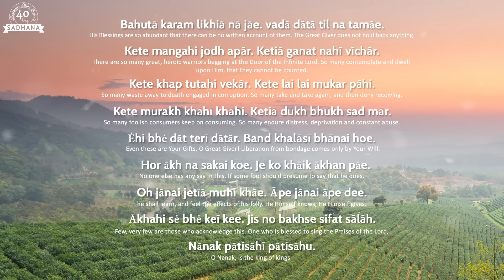Mantra for Prosperity - Bahuta Karam | DAY 26 of 40 DAY SADHANA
♡ LIKE this? Share and invite others to join in 40 DAY SADHANA

DAY 26 of 40 DAY SADHANA
Mantra for Prosperity - Bahuta Karam

Bahuṯā karam likẖi▫ā nā jā▫e.
His Blessings are so abundant that there can be no written account of them.

vadā ḏāṯā ṯil na ṯamā▫e.
The Great Giver does not hold back anything.

Keṯe mangahi joḏẖ apār.
There are so many great, heroic warriors begging at the Door of the Infinite Lord.

Keṯi▫ā gaṇaṯ nahī vīcẖār.
So many contemplate and dwell upon Him, that they cannot be counted.

Keṯe kẖap ṯutahi vekār.
So many waste away to death engaged in corruption.

Keṯe lai lai mukar pāhi.
So many take and take again, and then deny receiving.

Keṯe mūrakẖ kẖāhī kẖāhi.
So many foolish consumers keep on consuming.

Keṯi▫ā ḏūkẖ bẖūkẖ saḏ mār.
So many endure distress, deprivation and constant abuse.

Ėhi bẖė ḏāṯ ṯerī ḏāṯār.
Even these are Your Gifts, O Great Giver!

Banḏ kẖalāsī bẖāṇai ho▫e.
Liberation from bondage comes only by
Your Will.

Hor ākẖ na sakai ko▫e.
No one else has any say in this.

Je ko kẖā▫ik ākẖaṇ pā▫e.
If some fool should presume to say that he does,

Oh jāṇai jeṯī▫ā muhi kẖā▫e.
he shall learn, and feel the effects of his folly.

Āpe jāṇai āpe ḏe▫e.
He Himself knows, He Himself gives.

Ākẖahi sė bẖė ke▫ī ke▫e.
Few, very few are those who acknowledge this.

Jis no bakẖse sifaṯ sālāh.
One who is blessed to sing the Praises of the Lord,

Nānak pāṯisāhī pāṯisāhu.
O Nanak, is the king of kings.

Prosperity – Abundance – The very nature of Creation /Creator is abundant and prosperous – the countless stars, oceans, rivers, countless number of species, birds, animals & the human beings – each one of us- a human being is unique and different, blessed with unique features and qualities – look at our body and our mind and look at number of cells in our body and the atoms in the Universe, the number of seconds since the Big Bang – there is lot – The Universe is progressing, growing and prospering every moment.   But the problem is our limited vision towards the unlimitedness & vastness of Creation. We have a narrow approach and we think small.  We want prosperity in subjective & self-centered terms – If my brother/my friend has more money/wealth/position than me; I will say that he is prosperous than me.

We don’t understand and think ourselves as a part of the whole Creation – When the duality between I amness and You yourness -the duality between mine and your and I and you is removed & when the mind gets the wisdom and comes out of the duality, the light is lit – the Sun of prosperity comes out of the clouds of duality – Now, all are ‘One’; there is union & communion- all around all see in abundance, live in abundance & there is no distress and no deprivation – Everywhere, Every being, is Prosperous forever !

Parts Video Background sourced via videezy.com
Meaning sourced via SikhDharma.org, Sikhwiki.org & Srigranth.org